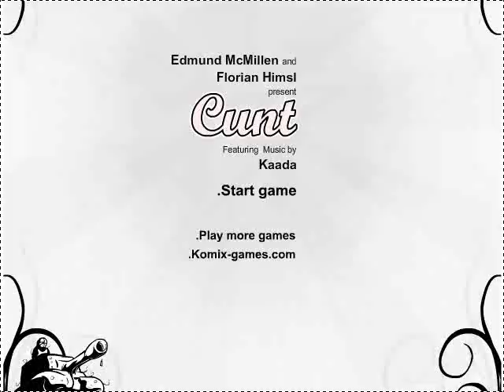This is a cry for help (mature games trailer)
Partial trailer for This is a cry for help, a collection of 10 years of artistic independence by Edmund McMillen.

Edmundm.com